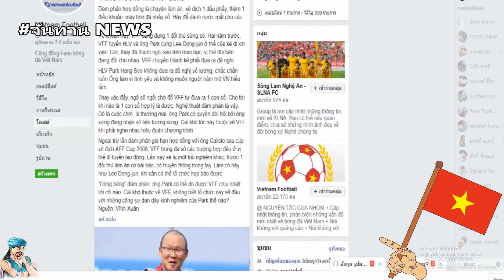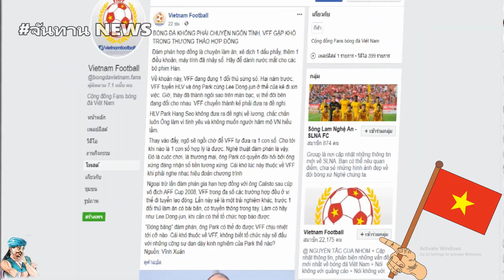ซ้อค ปาร์ค ฮัง ซอ !! สั่งระงับ การต่อสัญญา เวียดนาม เหตุ ฉุน !! สื่อ เวียดนาม หาว่าเขา งอแง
สื่อดังของเกาหลีใต้อย่าง chosun.com รวมถึงแฟนเพจเฟซบุ๊ก Vietnam Football ได้พร้อมกันกันลงข่าวใหญ่ว่า ปาร์ค ฮัง ซอ ได้ระงับการต่อสัญญาฉบับใหม่กับทีมชาติเวียดนามแล้ว

โดยเนื้อหาในข่าว ระบุว่า ปาร์ค ฮัง ซอ ได้ตัดสินใจระงับการเซ็นสัญญาชั่วคราวกับสมาคมฟุตบอลเวียดนาม (VFF)